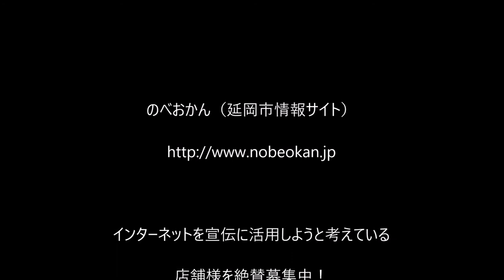和食・お膳処 翠光（すいこう/宮崎県延岡市恒富町４丁目７８）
和食・お膳処　翠光
住所/ 〒882-0836 宮崎県延岡市恒富町４丁目７８
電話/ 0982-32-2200